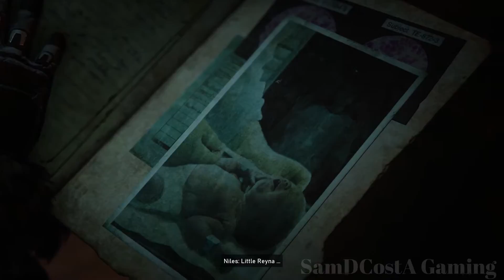Gears 5 Act II Chapter 5 Dirtier Little Secrets | gameplay | walkthrough | 1080p | 60fps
Dirtier Little Secrets - Kait and Del head below the ice in search of a hidden research facility at the base of Mount Kadar.

1.ᴘʟᴀʏɪɴɢ ᴏɴʟʏ ᴛʜᴇ ʙᴇꜱᴛ ᴍᴏʙɪʟᴇ ɢᴀᴍᴇꜱ ᴀɴᴅ ᴘᴄ ɢᴀᴍᴇꜱ,
2.ᴜᴘʟᴏᴀᴅɪɴɢ ᴇᴠᴇʀʏᴅᴀʏ..
3.ɢᴀᴍᴇꜱ ᴛʀᴀɪʟᴇʀ, ᴄᴜᴛꜱᴄᴇɴᴇ, ᴡᴀʟᴋᴛʜʀᴏᴜɢʜ, ɢᴀᴍᴇᴘʟᴀʏ